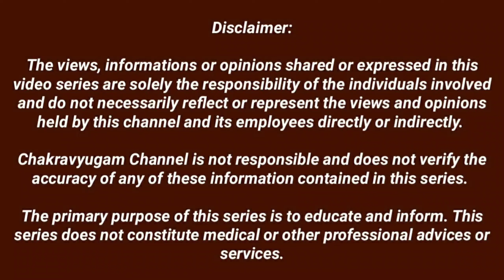மாதா பிதா குரு தெய்வம்